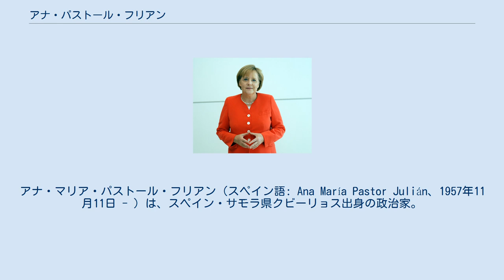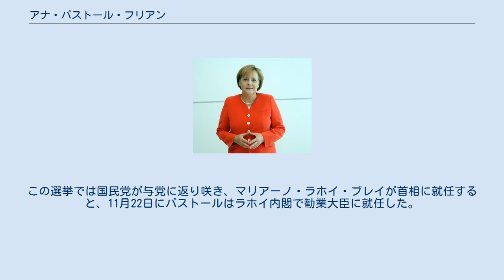アナ・パストール・フリアン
アナ・マリア・パストール・フリアン（スペイン語: Ana María Pastor Julián、1957年11月11日 - ）は、スペイン・サモラ県クビーリョス出身の政治家。
サラマンカ大学出身。
1996年3月1日からスペイン下院議員を務め、2016年7月19日からスペイン下院議長を務めている。
この間の2002年から2004年にはホセ・マリア・アスナール内閣で厚生大臣を、2011年から2016年にはマリアーノ・ラホイ・ブレイ内閣で勧業大臣を務めた。
 1957年にサモラ県クビーリョスに生まれ、サラマンカ大学で医学（外科）を専攻して卒業した。
大学卒業後は公衆衛生・保健行政局や、ガリシア州政府保健省などに勤務した。
 1996年には国民党 (PP) 所属候補として、ポンテベドラ県選挙区から1996年スペイン議会総選挙に出馬してスペイン下院議員に当選した。
2000年の2000年スペイン議会総選挙では2選を果たし、2002年にはホセ・マリア・アスナール内閣で厚生大臣に就任した。
前任者はセリア・ビリャロボス。
2004年の2004年スペイン議会総選挙では3選を果たしたが、国民党は野党に転落した。
2008年の2008年スペイン議会総選挙では4選を果たした。
2008年3月1日にはスペイン下院の副議長に就任している。
 2011年11月20日の2011年スペイン議会総選挙では5選を果たした。
この選挙では国民党が与党に返り咲き、マリアーノ・ラホイ・ブレイが首相に就任すると、11月22日にパストールはラホイ内閣で勧業大臣に就任した。
 2016年7月には国民党のラホイ首相の推薦によってスペイン下院議長の候補者となり、シウダダノスの支持も受けて当選。
7月19日にはスペイン社会労働党 (PSOE) のパチ・ロペスの後任として下院議長に就任した。
2000年から2004年まで務めたルイサ・フェルナンダ・ルディ・ウベダに続いて、スペイン下院議長を務めた2人目の女性となった。